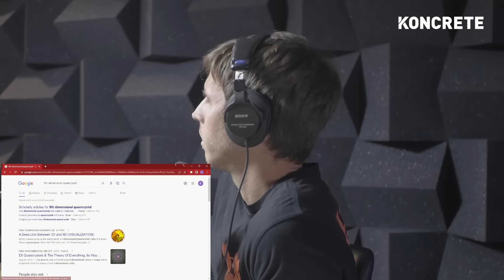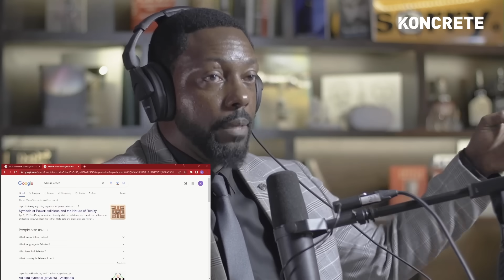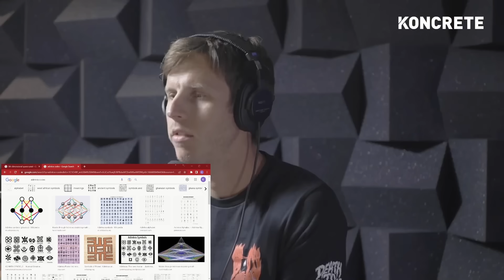Our Universe Has 11 Dimensions, According to Quantum Physics | Billy Carson